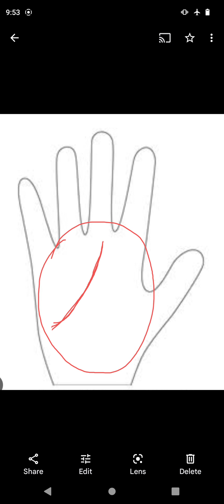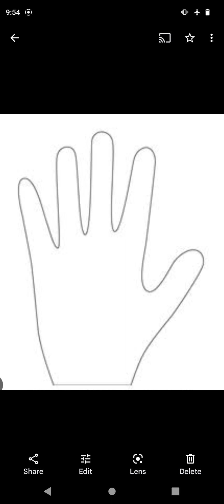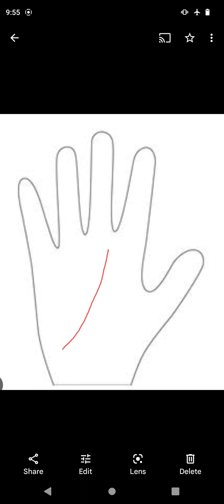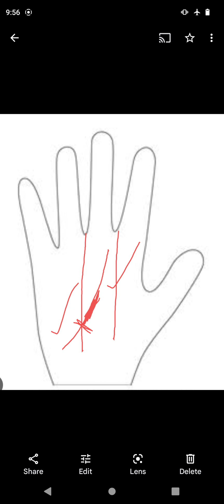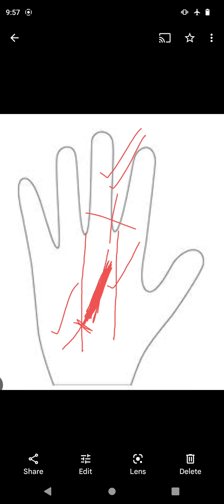चन्द्र से निकलने वाली भाग्यरेखा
हाथ में गजकेशरी योग और फल